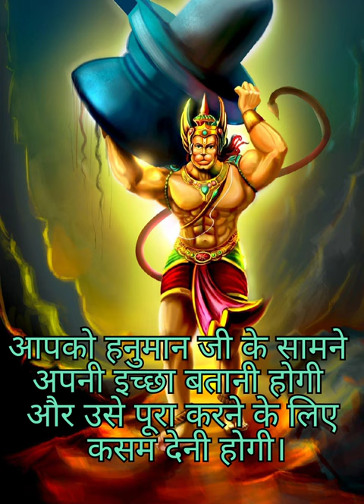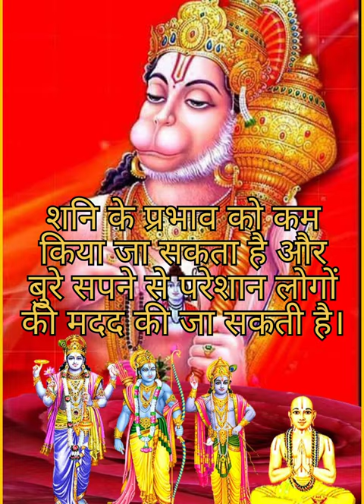हनुमान जी को कसम कैसे दी जाती है?/हनुमान जी का पावरफुल मंत्र कौन सा है?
हनुमान जी का पावरफुल मंत्र कौन सा है?हनुमान जी को कसम कैसे दी जाती
Powerfull Mantra
Hanuman chalisa
Hanuman WhatsApp status
Hanuman shaktishali mantra
Ram bhakt Hanuman
Hanuman chalisa
Shani Drishti se bachne ke upay

Yours Queries- मंगलवार का दिन भगवान हनुमान जी का दिन माना जाता है। इस दिन भगवान हनुमान की पूजा और 'ऊं श्री हनुमते नमः' का जाप करने से लाभ होता है। इस मंत्र का जाप करने से आपके भीतर शक्ति का संचार होता है, और मनवांडित फल की प्राप्‍ति होती है।